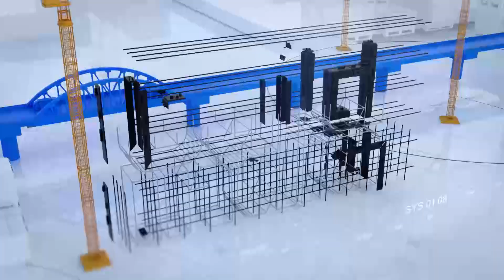How to control Urban Population | Build India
Govt under leadership of @NarendraModi ji is working for an efficient connectivity between the rural and urban India will have a big impact on the rural population as they can continue to stay in their natural habitat while having quick access to all the amenities and opportunities available in urban areas as of now.
Balkrishan Goenka,Chairman, Welspun Group